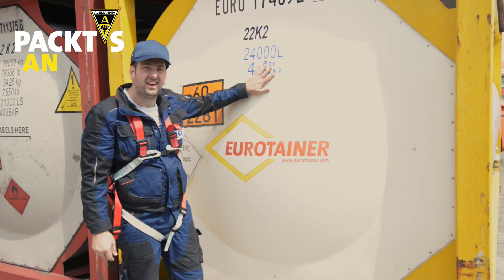Alemannia Aachen Packt´s an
Martin vom Hofe packt diesmal bei Top Tank Cleaning in Köln an.